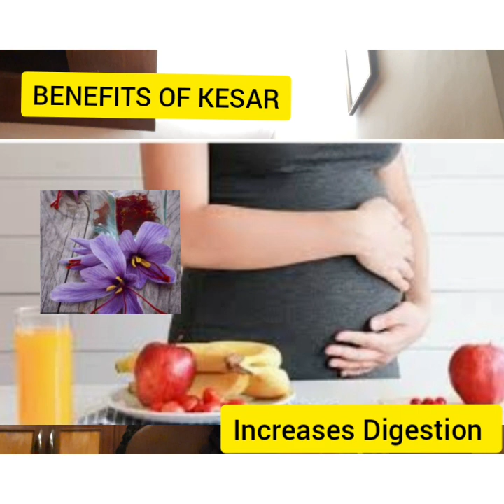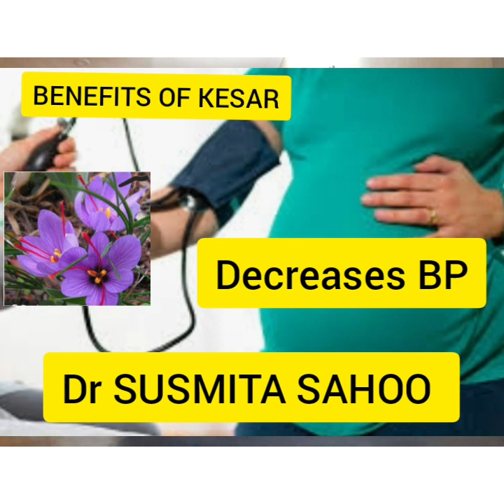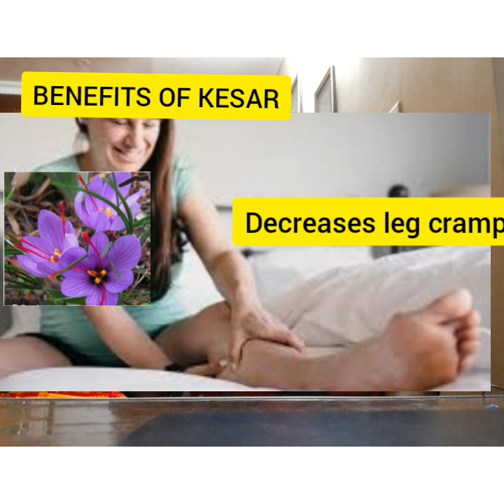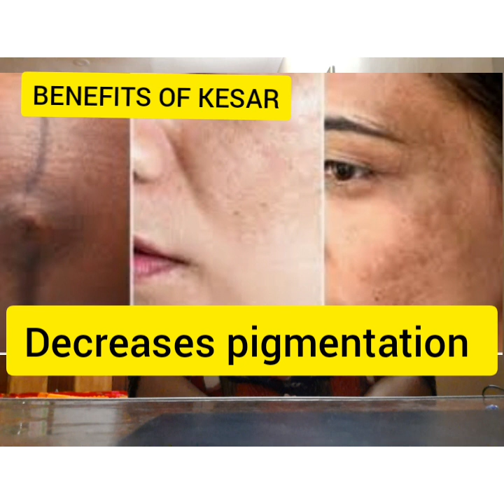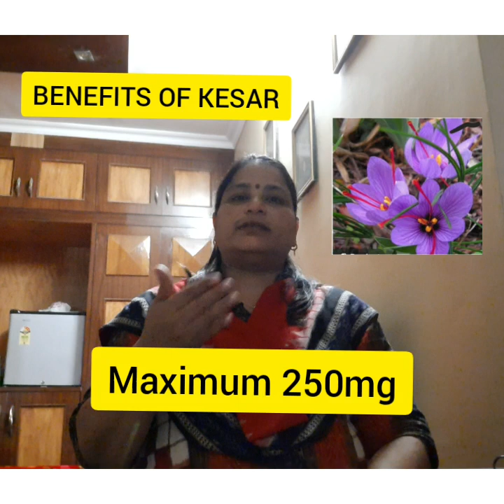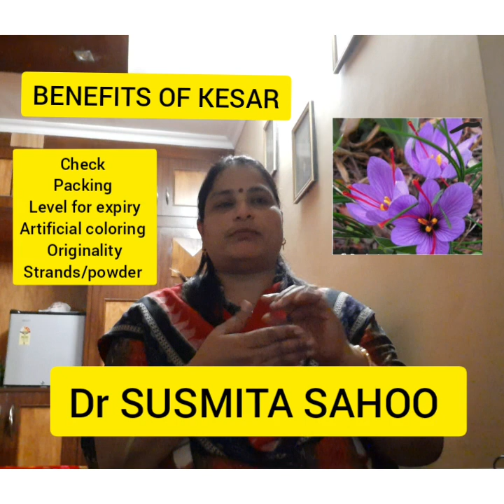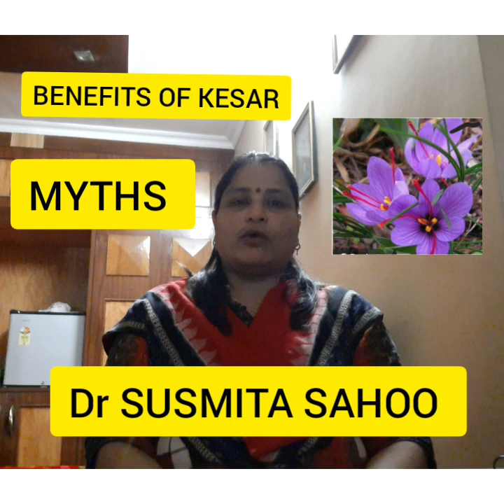Benefits of Kesar/Saffron in Pregnancy#sshospital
Kesar or Saffron has many benefits on a Pregnant woman. Kesar increases digestive capacity, elevates mood swings, decreases pigmentation and hair loss.
Consult me from your home on the DrOnA App. Dr. SUSMITA SAHOO - DrOnApp